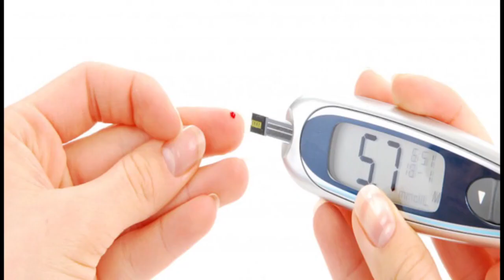ডায়াবিটিসে ভুগছেন? করোনা থেকে বাঁচতে কী করবেন?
ডায়াবিটিস বশে না থাকলে রোগ প্রতিরোধ ক্ষমতার উপর বিরূপ প্রভাব পড়ে। ফলে যে কোনও সংক্রমণের আশঙ্কা বেড়ে যায়। বাড়ে কোভিডের আশঙ্কাও।

ডায়াবেটিকদের বেলায় কোভিড-১৯-এর ছোবল অন্যদের তুলনায় বেশি মারাত্মক বলেই মত বিশেষজ্ঞদের। তাই বাঁচার উপায় বলতে, রসনায় তালা ঝুলিয়ে, আরাম-বিরামে ক্ষান্তি দিয়ে রোগটাকে বশে রাখার চেষ্টা করা উচিত। না হলে হার্ট থেকে শুরু করে কিডনি, চোখ, ত্বক, শিরা-ধমনী, সবার যেমন স্বাস্থ্য খারাপ হবে, বাড়বে সংক্রমণের আশঙ্কাও।

বিশ্ব স্বাস্থ্য সংস্থার সমীক্ষা অনুযায়ী, এই মুহূর্তে ভারতে ডায়াবিটিসে ভুগছেন প্রায় ৬ কোটি ৯০ লক্ষ মানুষ। একক দেশ হিসেবে সারা পৃথিবীতে ভারতেই ডায়াবিটিস সবচেয়ে বেশি। মহামারির মতো সে বাড়ছে নিঃশব্দে। বিজ্ঞানীরা জানিয়েছেন, ২০১৯ সালে সারা পৃথিবীতে ২৩ কোটি ২০ লক্ষ ডায়াবেটিক রয়েছেন। সেই হিসেবে যত্নের মান না বাড়লে ২০৩০-এ এই সংখ্যাটা হবে, ৩৬ কোটি ৬০ লক্ষ। সেখানেও ভারতে বৃদ্ধির হার সবচয়ে বেশি। তাই  কোভিড-১৯ নিয়েও চিন্তাও আমাদের বেশি।

কেন এমন?

এন্ডোক্রিনোলজিস্ট সতীনাথ মুখোপাধ্যায়ের মতে, “ডায়াবিটিস বশে না থাকলে রোগ প্রতিরোধ ক্ষমতার উপর বিরূপ প্রভাব পড়ে। ফলে যে কোনও সংক্রমণের আশঙ্কা বেড়ে যায়। বাড়ে কোভিডের আশঙ্কাও। ডায়াবেটিক কিটো অ্যাসিডোসিস বা ‘ডিকেএ’ নামের সমস্যা হলে কোভিডের দরুণ যে সব জটিল পরিস্থিতি হচ্ছে তা সামলানো খুব কঠিন হয়ে যায়। ডায়াবিটিসের ক্ষেত্রে একটা নতুন ওষুধ বাজারে এসেছে, সেই ওষুধে রক্তে শর্করার ভাগ স্বাভাবিক থেকে যায় বলে ‘ডিকেএ’ হলেও অনেক সময় তা চিকিৎসক বুঝতে পারেন না। কাজেই হাসপাতালে ভর্তি হওয়ামাত্র ডায়াবিটিসের জন্য কী কী ওষুধ খাচ্ছেন তা চিকিৎসকদের জানিয়ে রাখুন।’’

কোভিড এড়ানোর নিয়ম মানার সঙ্গে এই চিকিৎসকের পরামর্শ মতো সুগারকে নিক্তির মাপে আনতে মেনে চলুন কিছু বিষয়।

সুগার ও সুগারজনিত বিপদ সামলাতে

• রোগ নিয়ন্ত্রণে থাকলে যে ভাবে চলছিলেন, সে ভাবেই চলুন। ঘরে আছেন বলে ব্যায়াম যেন বন্ধ না হয়। কারণ এতে ওজন-ডায়াবিটিস যেমন বশে থাকে, বাড়ে রোগ প্রতিরোধ ক্ষমতাও।

• জল বেশি খান। এমনিও তা করা দরকার। তাছাড়া সুগারের কিছু ওষুধ আছে যা খেলে জল বেশি না খেলে সমস্যা হতে পারে।

• ধূমপান করবেন না। ‘না’ মানে ‘না’। কারণ করোনাভাইরাস যে রিসেপ্টার দিয়ে শরীরে ঢোকে, ধূমপান করলে ওই রিসেপ্টার বেশি সক্রিয় হয়ে উঠতে পারে বলে। এছাড়া ধূমপান করলে শরীরের রোগ প্রতিরোধ ক্ষমতাও কমে।

• অনেক ডায়াবেটিক রোগীরই রক্তচাপ বেশি থাকে। অনেকেই ভুয়ো তথ্যে ভরসা করে ডায়াবিটিসের যে সব ওষুধের নামের শেষে ‘প্রিল’ বা ‘সার্টান’ আছে, সে ওষুধ খাওয়া নিজেরাই বন্ধ করে দিচ্ছেন। এতে কিন্তু মারাত্মক বিপদ হতে পারে। কারণ কোনও গাইডলাইনেই কিন্তু এখনও পর্যন্ত এটা বলা হয়নি যে এ সব ওষুধে কোভিডের আশঙ্কা বাড়ে। যদি গাইডলাইনে আসে তখন তা জানিয়ে দেওয়া হবে। তার আগে পর্যন্ত এই সব কাণ্ড করে বিপদ বাড়াবেন না।

• টেনশন করবেন না। যদিও বর্তমান পরিস্থিতিতে কথাটা বলা যত সহজ, করা ততটা নয়। তবু চেষ্টা করুন। কারণ টেনশন করলে লাভ তো হবেই না, বরং এতে ডায়াবিটিস যেমন বেড়ে যেতে পারে, কমতে পারে সবারই রোগ প্রতিরোধ ক্ষমতাও। কাজেই দ্বিগুণ বিপদ।·        সাধারন জ্বর-সর্দি-কাশি হলেও ডাক্তারের পরামর্শ ছাড়া কোনও ওষুধ খাবেন না। কারণ নানা ওষুধের নানা বিরূপ প্রতিক্রিয়া আছে ডায়াবিটিসের উপর।

• ডায়াবিটিস কোনও কারণে বেড়ে গেলে চিকিৎসকের পরামর্শ নিন। তার পাশাপাশি খাওয়াদাওয়া বুঝে করুন। ভাত-রুটি কম খেয়ে সবুজ শাক-সব্জি খাওয়া বাড়ান। হাঁটাহাটি ও ব্যায়াম বাড়ান।

• ডায়াবেটিস কিটো অ্যাসিডোসিস বা ‘ডিকেএ’ হলে অনেক সময় শ্বাসকষ্ট হয়। সেটাকে কোভিডের উপসর্গের সঙ্গে গুলিয়ে ফেলবেন না। যদিও ডিকেএ-ও যথেষ্ট বিপজ্জনক।

ডায়াবেটিকদের কোভিড-১৯ ঠেকানোর নিয়ম মানুন

সবাই যা যা করার কথা, আপনিও তাই করবেন। তবে একটু বেশি সতর্কতার সঙ্গে। যেমন:

• দিনে ৫-৬ বার হাত ধোবেন। কোনও কারণে বাইরে যেতে হলে বা বাইরের কিছু ধরলে ঘরে এসে জল ও সাবান দিয়ে কম করে ২০ সেকেন্ড হাত রগড়ে ধুয়ে নেবেন। স্যানিটাইজারের চেয়ে সাবান কোনও অংশে কম নয়। একান্তই বাইরে বেরলে উপায় না থাকলে তখন একমাত্র স্যানিটাইজারের প্রশ্ন। এবং তাতে যেন ৭০ শতাংশের বেশি অ্যালকোহল থাকে সে দিকে খেয়াল রাখতে হবে।

• রান্না, পরিবেশন ও খাওয়ার আগে হাত ভাল করে ধুয়ে নিন। নিজের থালা-বাটি-গ্লাস আলাদা করে নিন। কারও শ্লেশ্মাজনিত অসুখ হলে দরকারে জামা-কাপড়-তোয়ালেও আলাদা করতে হবে।

• নিতান্ত অপারগ না হলে রাইরে যাবেন না। অন্যরা একটু অনিয়মের ধকল সামলাতে পারলেও, আপনি হয়তো নাও পারতে পারেন। কাজেই কিছু জিনিস বেশি করে কিনে রাখুন। যেমন:

• পর্যাপ্ত স্বাস্থ্যকর খাবার। শাক, সব্জি, ফল, চিকেন, মাছ, ডিম, ব্রাউন রাইস, হোল গ্রেন বা মাল্টি গ্রেন আটা ইত্যাদি। তবে বাজারে সবই পাওয়া যাচ্ছে। কাজেই এক সপ্তাহের মতো কিনলেই হবে।

• হাতের কাছে চিনি-বাতাসা, মধু, ফলের রস, চকলেট জাতীয় মিষ্টিও কিছু রাখবেন। যদি হঠাৎ ডায়াবিটিস খুব কমে যায়, তখন কাজে আসবে।

• প্রয়োজনীয় ওষুধ ও ইনসুলিন কিনে রাখুন। মেশিনে সুগার মাপার স্ট্রিপ কিনে রাখুন।

সূত্র: আনন্দবাজার পত্রিকা।

Thanks.